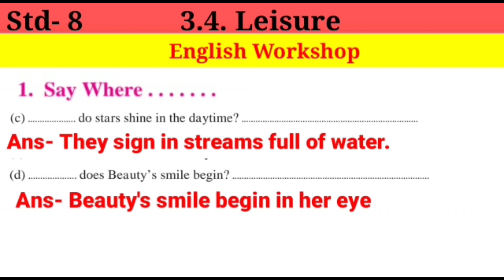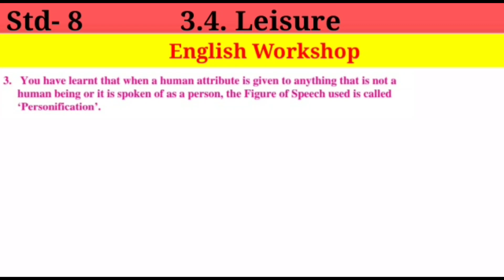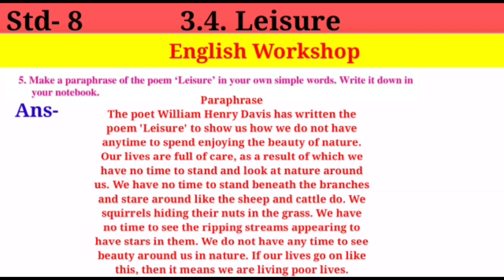English - 3.4 Leisure | English Workshop Answers | Std 8 | State Board